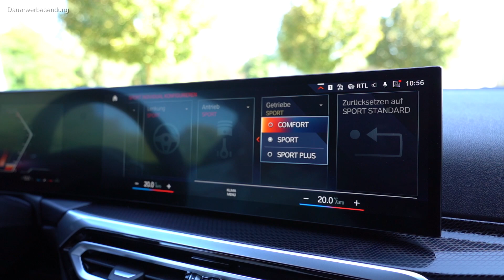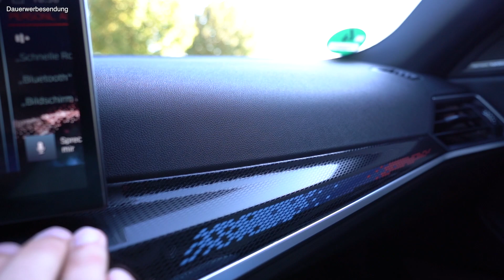VOGEL AUTOHÄUSER - Das neue M240i xDrive Coupé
Herr Leon Hoffmann, Juniorverkaufsberater für neue Automobile und Product Genius des Standorts in Landau, stellt euch das neuen M240i Coupé und seine Features vor.

Ein Topsportler, der Fahrfreude pur vermittelt.

Herzlich Willkommen zu unserem Video, welches euch einen kleinen Einblick über den neuen M240i geben soll.

*Dauerwerbesendung
BMW M240i xDrive Coupé: Kraftstoffverbrauch kombiniert in l/100 km: - (NEFZ) / 8,8–8,1 (WLTP); CO2-Emissionen kombiniert in g/km: - (NEFZ) / 200–185 (WLTP)

BMW M240i Coupé: Kraftstoffverbrauch kombiniert in l/100 km: - (NEFZ) / 8,5–7,8 (WLTP); CO2-Emissionen kombiniert in g/km: - (NEFZ) / 192–177 (WLTP)

BMW M2 Coupé: Kraftstoffverbrauch kombiniert in l/100 km: - (NEFZ) / 10,2–9,6  (WLTP); CO2-Emissionen kombiniert in g/km: - (NEFZ) / 231–218 (WLTP)

Impressum:

76829 Landau
Telefon: 06341/9484-0
Telefax: 06341/9484-84

Versicherungsvermittlungsregister: D-F12L-AQL54-24

Umsatzsteueridentifikationsnummer:
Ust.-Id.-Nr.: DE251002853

Persönlich haftende Gesellschafterin:
76829 Landau
Vertretungsberechtigte Geschäftsführer: Peter Vogel, Marco Vogel
Registergericht: Landau

Inhaltlich Verantwortlicher:
Peter Vogel
Am Schänzel 6
76829 Landau